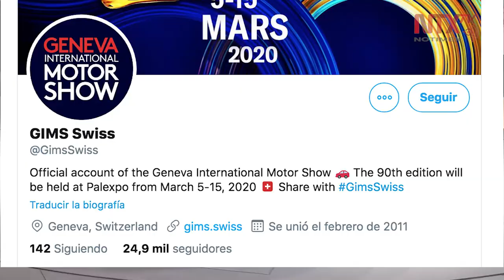Salón del automóvil nueva víctima del coronavirus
Los organizadores del Salón del Automóvil en Suiza confirmaron la cancelación de la edición número 90 de uno de los eventos más importantes del año en el ramo automotriz.